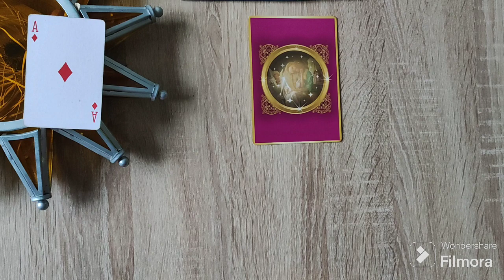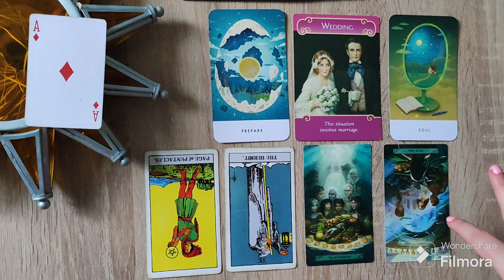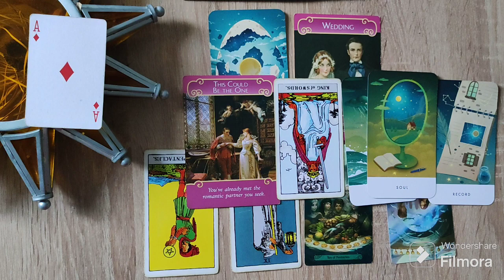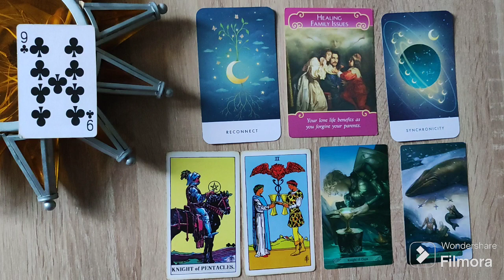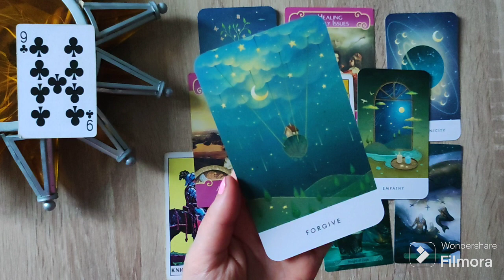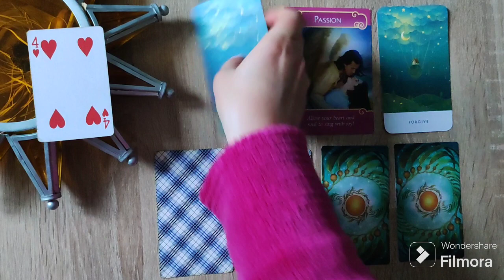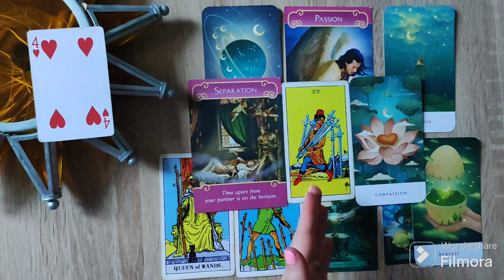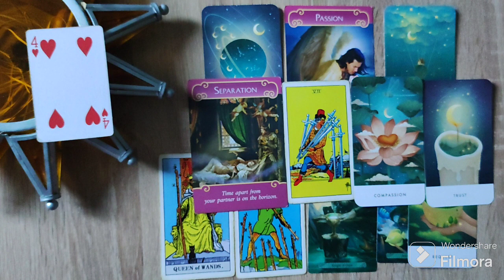Channeled message ✉️🗣️👁️‍🗨️📞❤️☀️from your person🌸🍀♾️ (timeless pick a card reading)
Welcome to the SunStarChild 🌞 pick a card reading ✨🥰 you were guided to this message and I hope that it will be bring you good. I am here to spread love and appreciation, peace of mind and clarity💕🌞 all the blessings to you !

It helps me a lot to keep on creating more videos 🌞🌸🔮🪄✨for you my dear people 🙏🏼

1. Ace ♦️0:15
2. Nine ♣️ 10:17
3. Four ❤️ 20:30

Please know that this is a general reading and it doesn't fit everyone, take what it resonates, and remember you are fully responsible for your life thoughts feelings and actions ☀️🌸😊

"As goodness stands in the intelligible realm to intelligence and the things we know,so the sun stands in the visible realm to sight and the things we see.— The Republic VI (508c)"

We all find the light at the end of the tunnel ✨✨✨